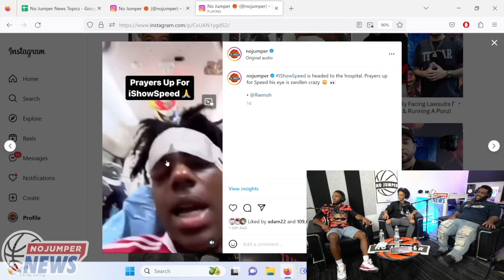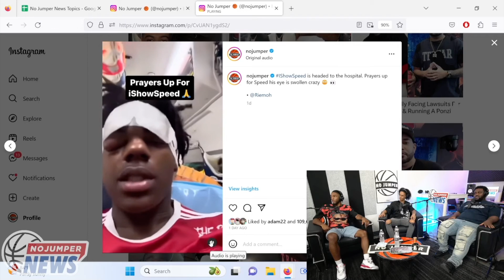iShowSpeed Was Rushed to the Hospital After His Face Gets Swollen